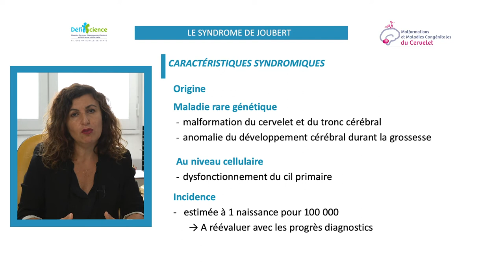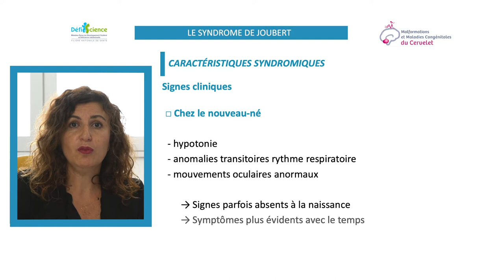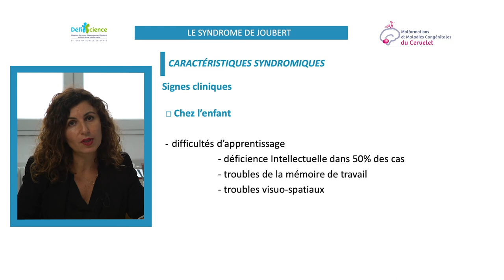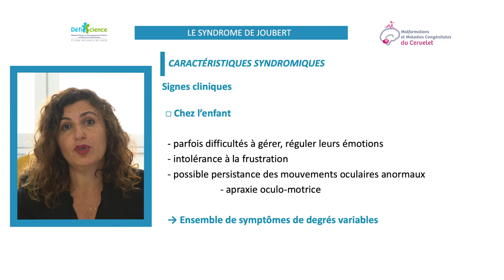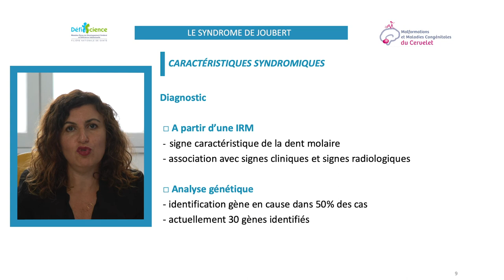Caractéristiques syndromiques - Syndrome de Joubert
Quelles sont les caractéristiques syndromiques des enfants vivants avec un Syndrome de Joubert ?
Docteur Alexandra Afenjar, neurogénéticienne
Centres de Référence Maladies rares et Malformations Congénitales du Cervelet
Hôpital Femme Mère Enfant,  Hospices civils de Lyon
Hôpital A.TROUSSEAU, APHP Paris